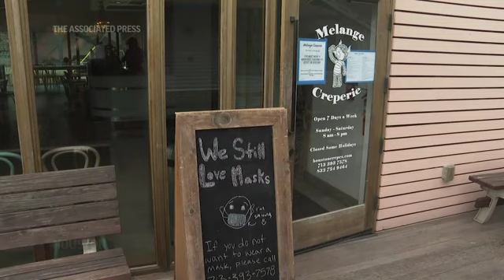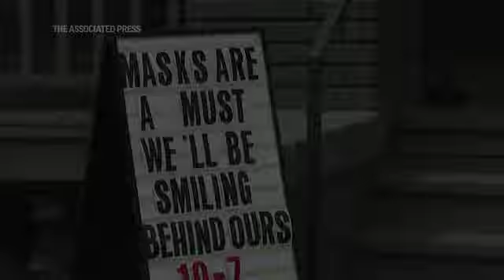Website shows which Texas businesses still mask up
Houstonians who still want to wear masks during the COVID-19 pandemic can now use a website to find businesses that require customers to wear face coverings even after the Texas governor ended the statewide mask and capacity mandate. (March 11)